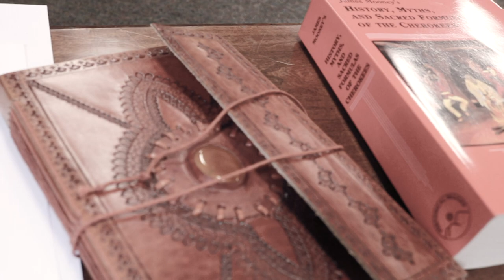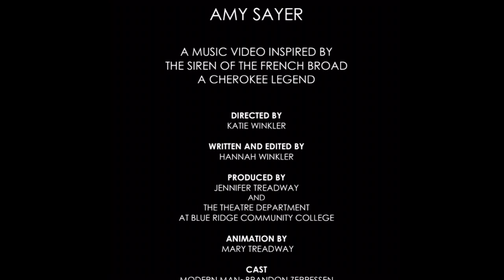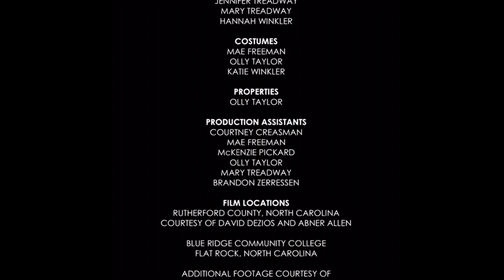The Siren of the French Broad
There is a Cherokee legend about a mythical creature who lurks in the waters of the French Broad, luring lovelorn young warriors to their deaths with her siren song. One modern man, suffering from his own lost love, goes to the banks of that river, seeking answers in the past. What will he find? Or who will find him?

Please donate to the Blue Ridge Community College Theatre Department by giving to the BRCC Educational Foundation and designating your donation be given to the Theatre Department.  It's tax-deductible and will help us continue to offer interesting and innovative programming plus educational opportunities for our students and community!  Thank you for your consideration!